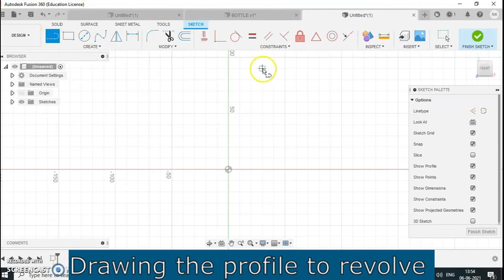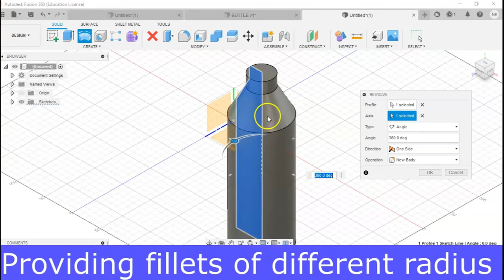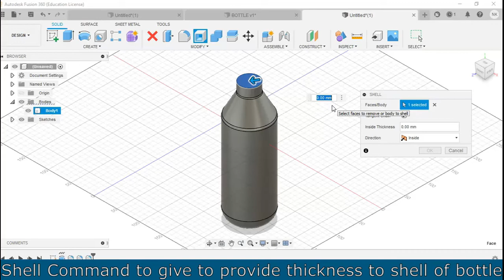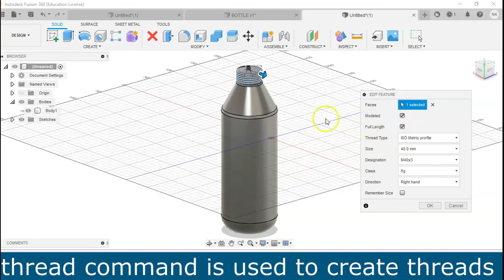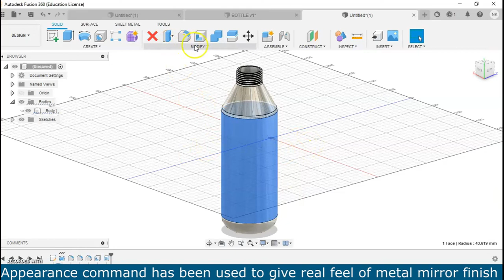How to create simple bottle in Fusion 360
Application of different commands to create bottle such as
Revolve command, Shell Command, Fillet Command Thread Command, Appearance etc.